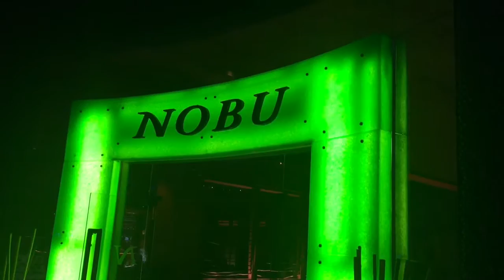Battle 4 Atlantis